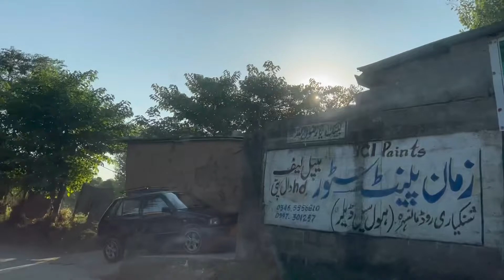Babusir Top to Islamabad | بابوسرٹاپ سے اسلام آباد کا سفر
Help me get my next car this one is getting older

Babusar Pass or Babusar Top (Urdu: درہ بابوسر) (elevation 4,173 metres or 13,691 feet) is a mountain pass in Pakistan at the north of the 150 km (93 miles) long Kaghan Valley, connecting it via the Thak Nala with Chilas on the Karakoram Highway (KKH). It is the highest point in Kaghan Valley that can be easily accessed by cars.
The Babusar Pass connects Khyber Pakhtunkhwa with Gilgit-Baltistan. It is one of the most dangerous routes in Pakistan. Every year, many deaths happen here due to the mountainous slopes, which are among the most dangerous in the world. The most common reason for death is the brake failure of cars due to inexperience.Babusar Top was originally known as Babur Top, originating from the fact that the Mughal emperor Babur used to pass through this area in the early 16th century. Nowadays however, it is commonly referred to as Babusar Top.

Islamabad Urdu: اسلام آباد, romanized: Islām ābād) is the capital and 9th Largest city of Pakistan, is administered by the Pakistani federal government as part of the Islamabad Capital Territory. Built as a planned city in the 1960s, near the strategic location of Margalla Hills, part of the Himalayan foothills, It replaced Rawalpindi as Pakistan's capital. It is considered by some as one of the most extensively and successfuly planned cities in South Asia. Islamabad is noted for its high standards of living, safety, cleanliness, peacefulness and abundant greenery.
The master plan for the city was designed by Greek architect Constantinos Apostolou Doxiadis and divides the city into eight zones, including administrative, diplomatic enclave, residential areas, educational and industrial sectors, commercial areas, as well as rural and green areas which are administered by the Islamabad Metropolitan Corporation with support from the Capital Development Authority. Islamabad is known for the presence of several parks and forests, including the Margalla Hills National Park and the Shakarparian. It is home to several landmarks, with the most notable one being the Faisal Mosque, the fifth-largest in the world. Other landmarks include the Pakistan National Monument and the Democracy Square.
Islamabad is a Gamma+ city as rated by the Globalization and World Cities Research Network. It has the highest cost of living in Pakistan, and its populace is dominated by middle and upper middle class citizens.
The city is home to twenty universities, including Bahria University, Quaid-e-Azam University, PIEAS, COMSATS University and NUST. The city is rated as one of the safest in Pakistan, and has an expansive RFID-enabled surveillance system with almost 2000 active CCTV cameras.